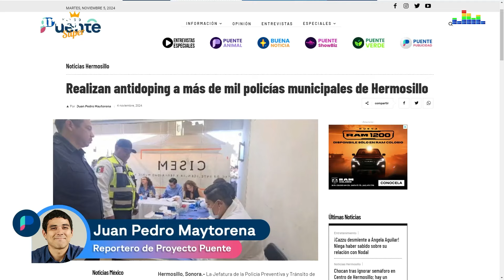Realizan antidoping a más de mil policías municipales de Hermosillo